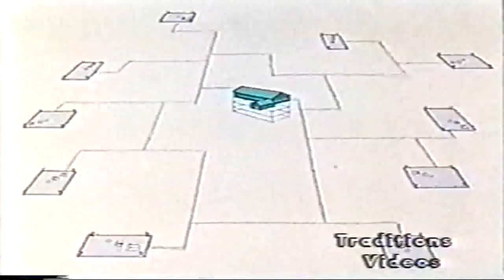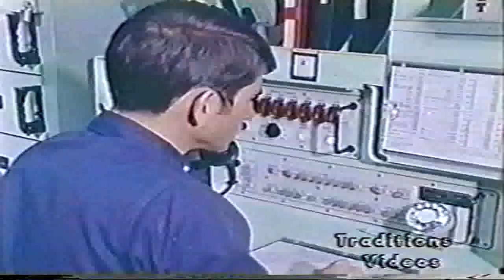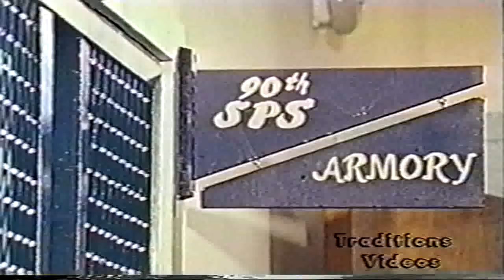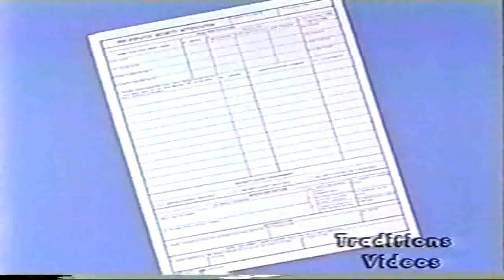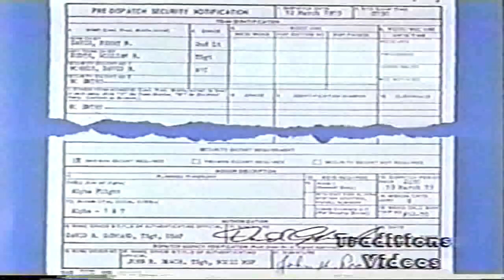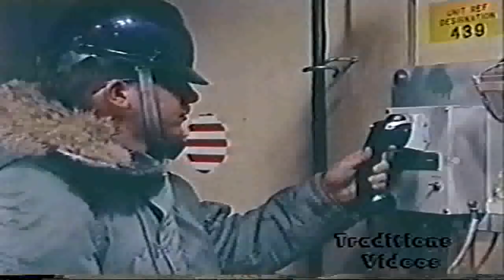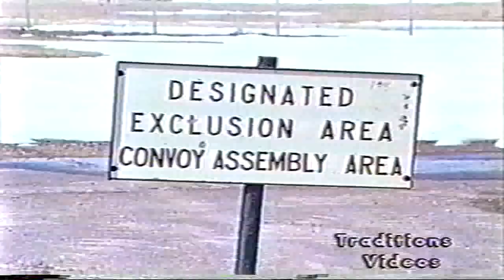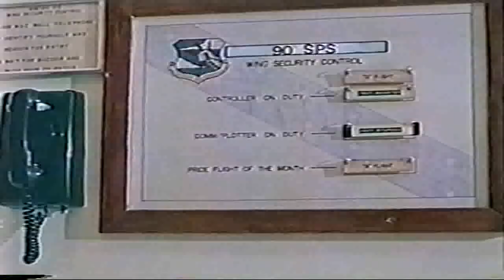Missile Guardians - SAC's Minuteman Security Police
This is a comprehensive look at the Strategic Air Command's (SAC) Missile Security Police, and was narrated by Casey Kasem (American Top 40).